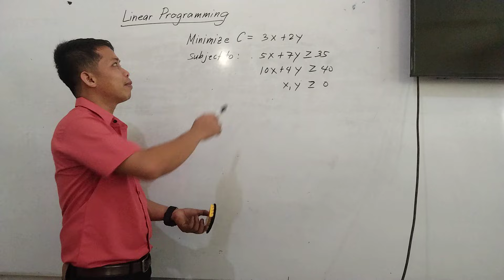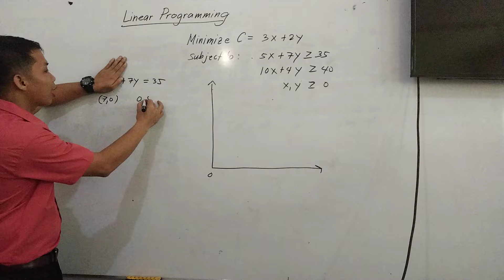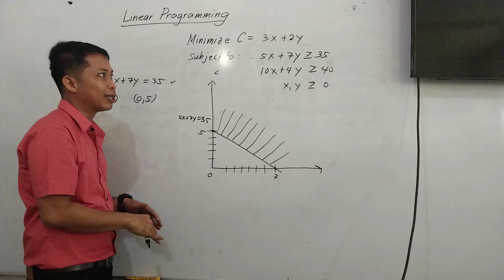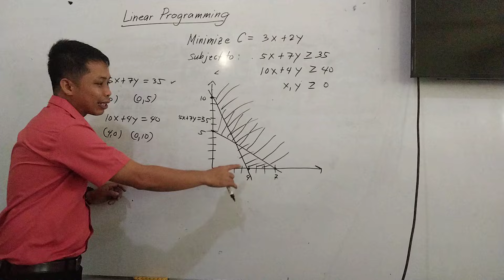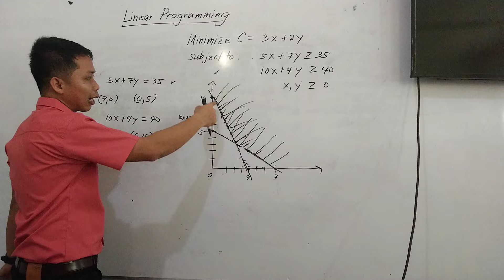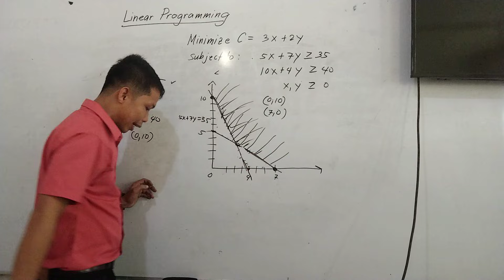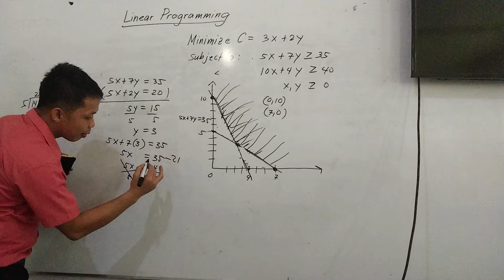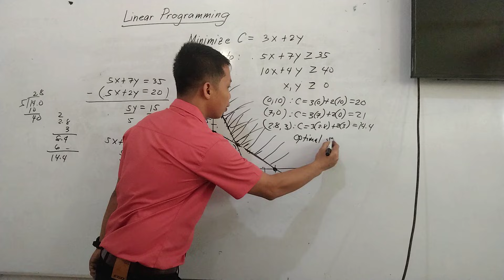Solving Linear Programming Minimization Problem using Graphical Method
Solve Linear Programming Minimization Problems! Learn the step-by-step process of using the graphical method to minimize a linear objective function. Follow along with clear explanations and practical example. Perfect for beginners and math enthusiasts!